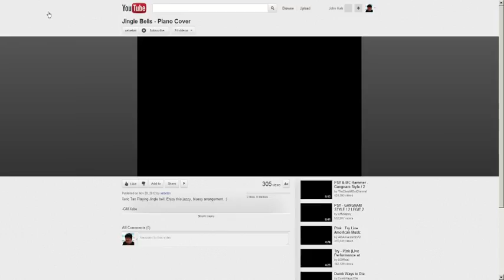Diamante 2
[ID 415137] DiamanTe (Master) - 88.6%
[ID 423020] Ander Portalatino Av - 58.3%